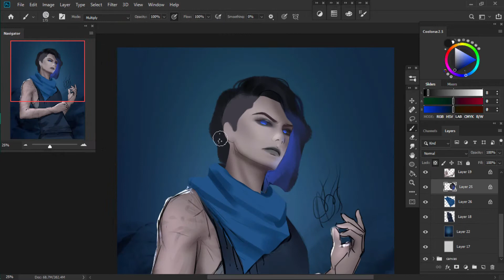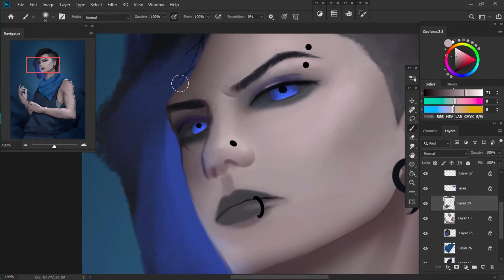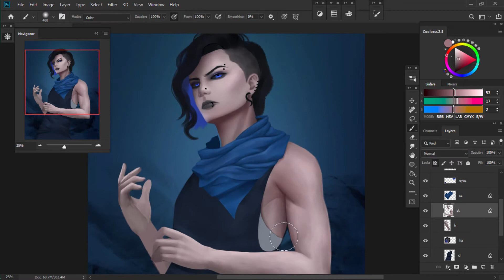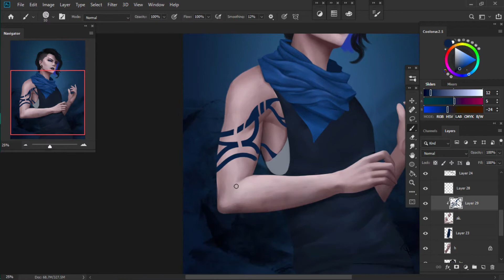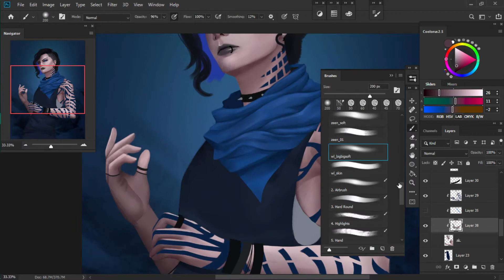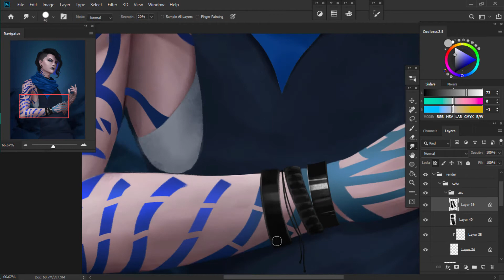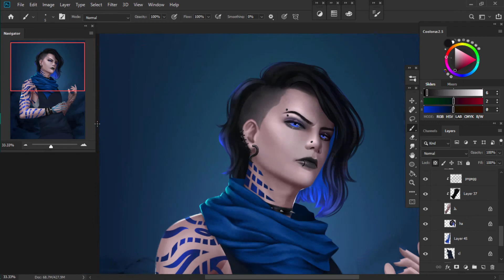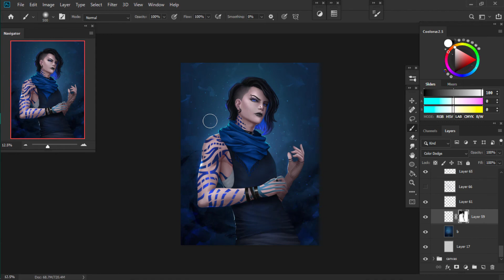Commissioned Art | SPEED PAINT | Photoshop CC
Half body Commission for Ryuuna-Avalee on DeviantArt

illustration portrait
painting process photoshop
photoshop
drawing study
corel painter essentials 7
speepaint digital art
sketch
realistic art
realistic drawing
painter essentials